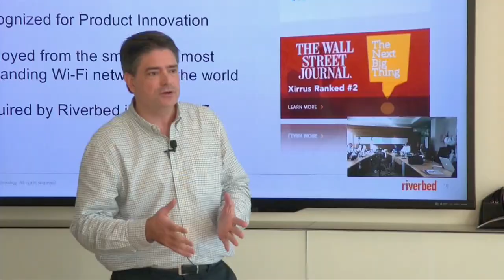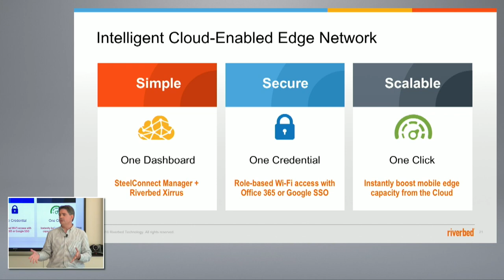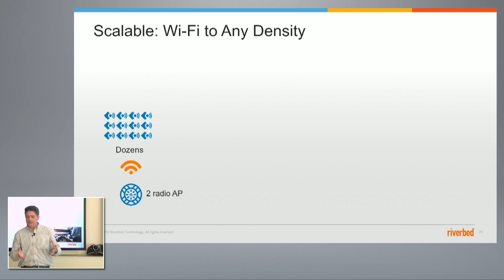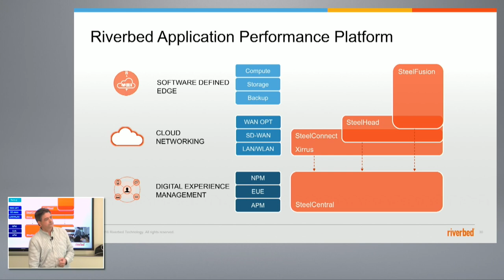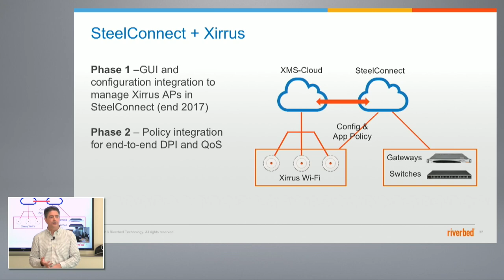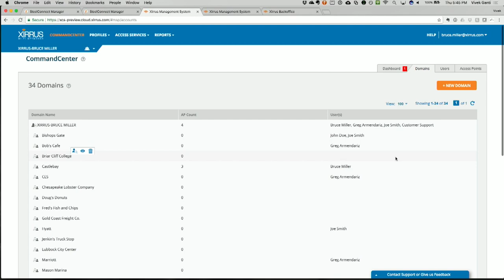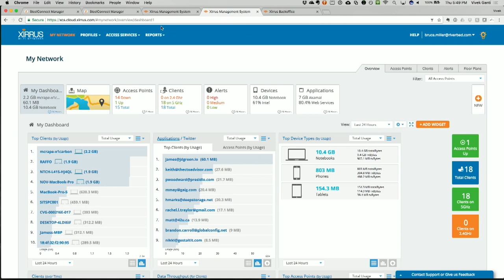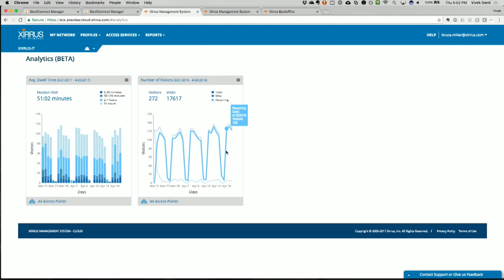Riverbed Xirrus: The Wireless Edge with Bruce Miller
Bruce Miller, VP of Marketing at Xirrus, reviews why the company was acquired by Riverbed, what their appeal is to customers, and how Xirrus fits into the Riverbed Edge IT platform. Riverbed Xirrus is able to deliver a distributed model of Wi-Fi, which pushes the intelligence of control to the edge, while keeping the management plane in the cloud or on-prem. This removes a single point of failure from the system, and enable organizations to better control Wi-Fi on the edge.

Recorded at Tech Field Day 15 in Silicon Valley on September 28, 2017.